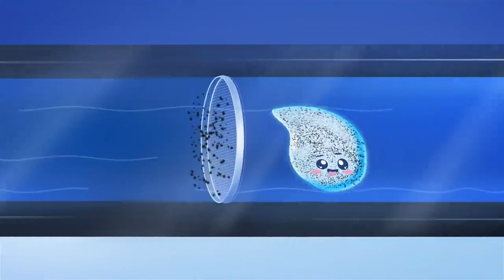Bir damcı su evinizə necə gəlib çatır?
Həyatının ən önəmli nemətlərindən biri olduğum üçün sənə özüm haqqında danışmaq üçün uzun bir yola çıxdım. Bu proyekt səni həm maarifləndirəcək, həm də suyun dəyərini bilməyin üçün tədbirlər görməyə sövq edəcək.